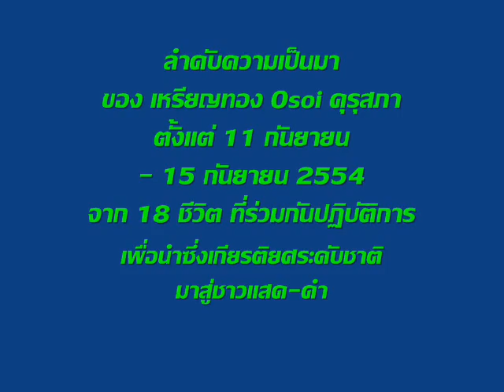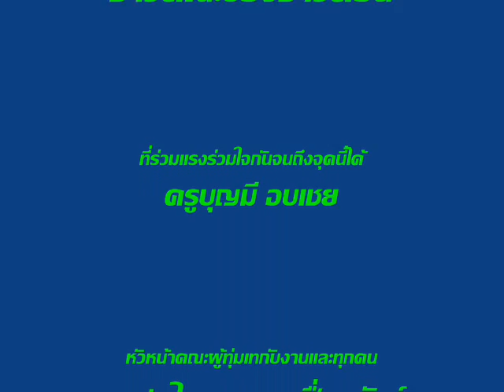Gold Medal Osoi